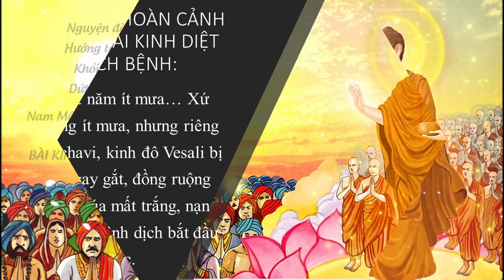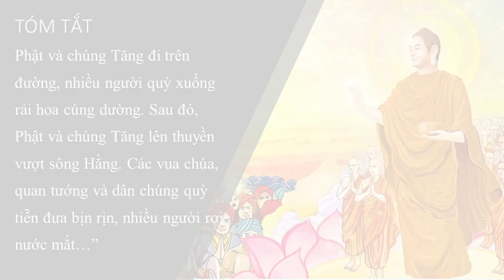KINH DIỆT TRỪ DỊCH BỆNH - Trích truyện tranh “Đỉnh Núi Tuyết” tập 18